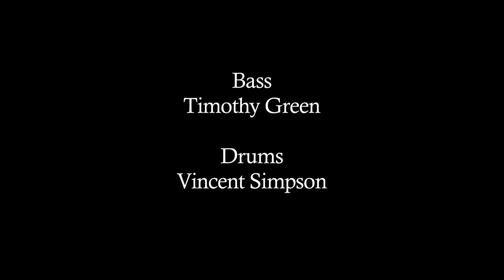Dale Thompson: "Free From You" [Official Video]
Director - Micah Cyrus
Director of Photography - David Rodriguez
Editor - Archana Shinde
Cast - Michael Clark, Victoria Stansbury, Luke Jones, Karrie Machen
Make-Up - Lana Raro
Executive Producer - Jessica Kim